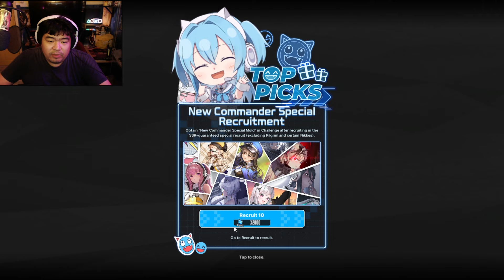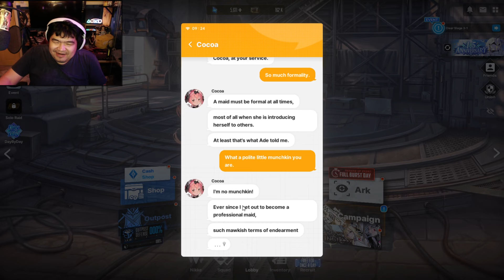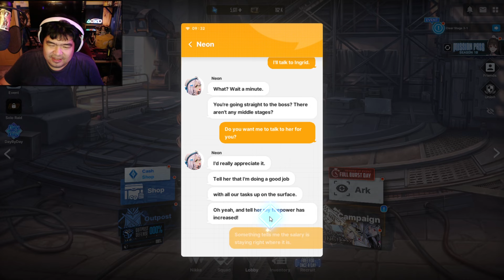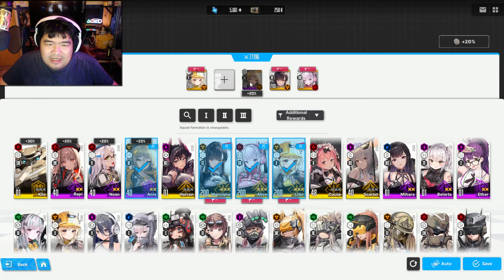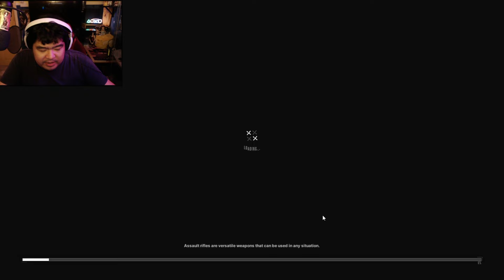Gonna play more Nikke Lost Kingdom NA NO DA!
So i tried to play with some Nikke event Last Kingdom